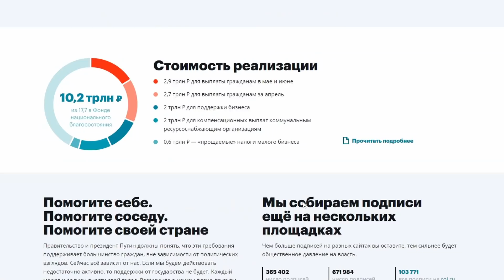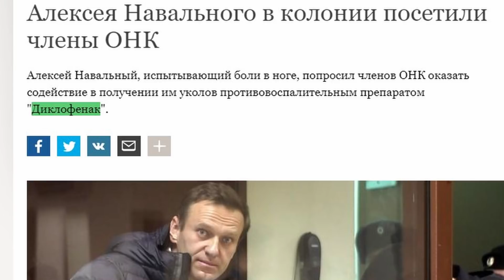Соболь вышла на связь и рассказала про суд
Новости о Навальном, суд над Соболь, многоженец Кадыров